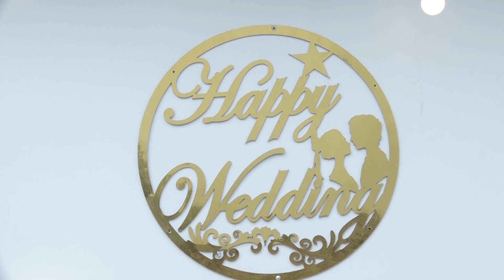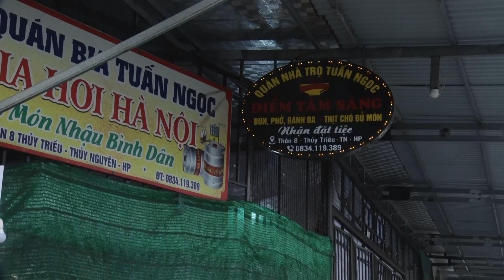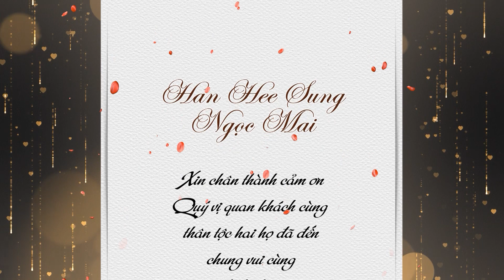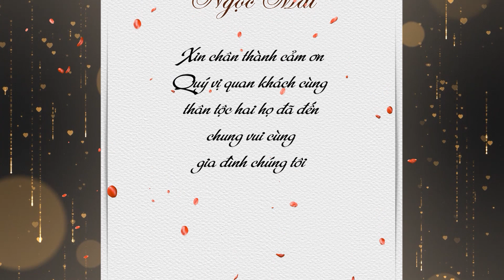Ngoc Mai Han Hee Sung